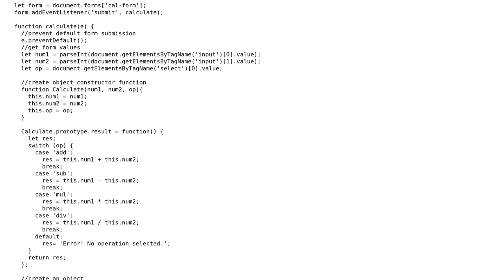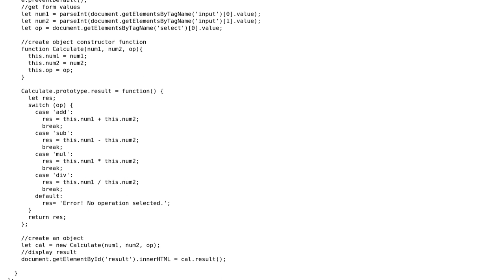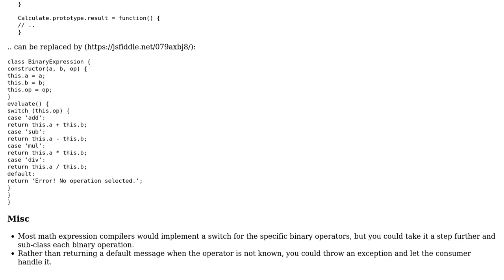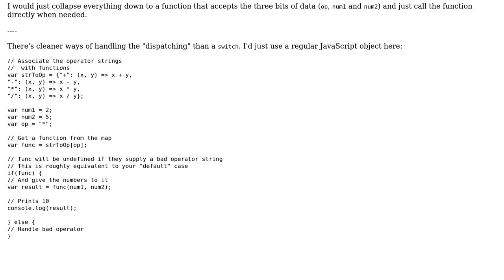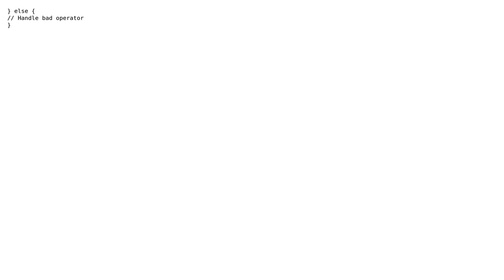Code Review: Simple calculator in Object-oriented JavaScript (2 Solutions!!)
Code Review: Simple calculator in Object-oriented JavaScript

With thanks & praise to God, and with thanks to the many people who have made this project possible! | Content (except music & images) licensed under CC BY-SA | Music | Images & others | With thanks to user Dheeraj Mahra user dfhwze user Carcigenicate and the Stack Exchange Network Trademarks are property of their respective owners. You are responsible for your own actions.